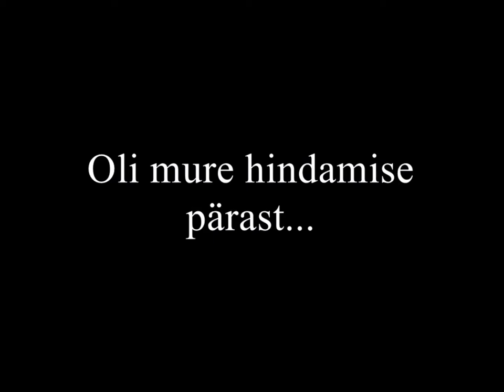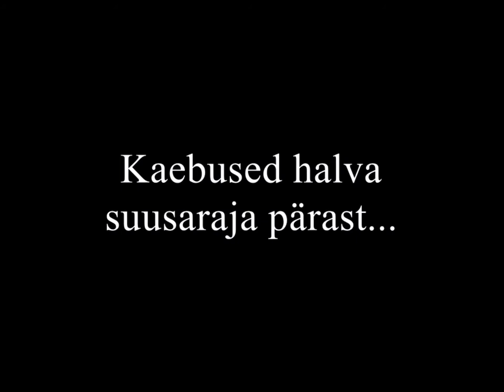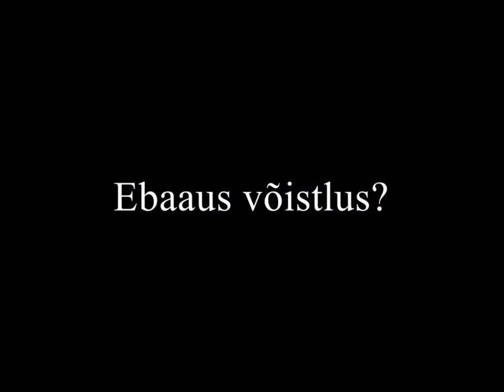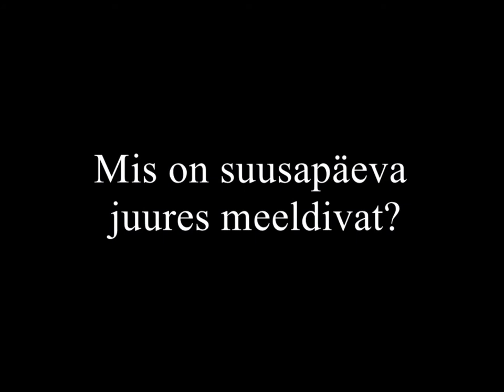Suusapäev Õpilaste Vaatepunktist